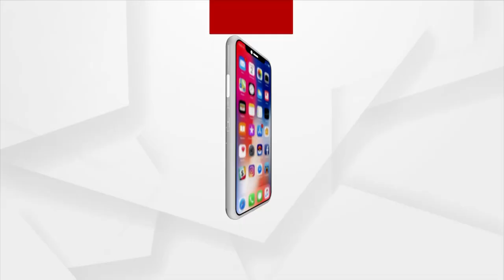ଅରୁଣ ସାହୁଙ୍କ ନଖଠୁ ଚୁଟି ଯାଏଁ ଦୁର୍ନୀତି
ଗ୍ରାମସଭା ବନାମ ବିଧାନସଭା : ନୟାଗଡ଼ ସମସ୍ୟାକୁ ନେଇ ମୁହଁ ଖୋଲିଲେ ଜିଲ୍ଲାବାସୀ...
'ଅରୁଣ ସାହୁ ଏମିତି ଜଣେ ମନ୍ତ୍ରୀ ଯାହାଙ୍କର ନଖଠୁ ଚୁଟି ଯାଏଁ ଦୁର୍ନୀତି ଭର୍ତ୍ତି ହୋଇ ରହିଛି'...ନୟାଗଡ଼ରେ ରାଜନୈତିକ ବ୍ୟକ୍ତି ଆଉ ନାହାନ୍ତି...ସାଧାରଣ ଲୋକଙ୍କ ଭତିରେ ଏକତା ବି ନାହିଁ.